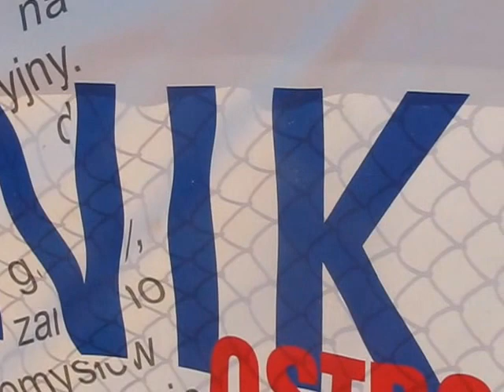Narew Ostrołęka - Sparta Szepietowo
Fragmenty spotkania towarzyskiego Narwi Ostrołęka ze Spartą Szepietowo.